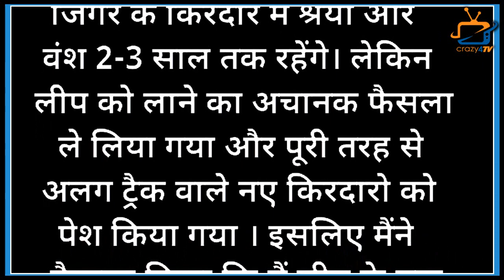Balika Vadhu 2: Why Shiju Kataria aka Sejal Quit The Show After Shivangi Joshi’s Entry ?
Shiju Kataria Quit Balika Vadhu 2 For This Reason; Check Out The Video